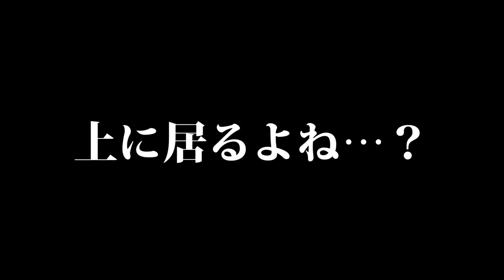【PUBG】1キルドン勝やりました！赤い悪魔の珍プレー好プレー集Vol32PLAYERUNKNOWN'S BATTLEGROUNDS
キル集は今日で一旦お休みとなります！
また完成次第お届けしますね！！

ぽこにゃんチャンネルのスポンサー登録はこちらのスポンサーボタンから出来ます。

★＝生声実況